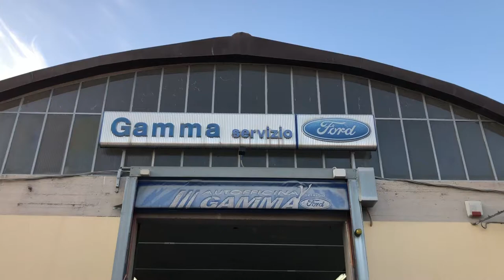Autofficina GAMMA SERVICVE snc - Castelfiorentino (Fi)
Riparazione auto. Concessionario Ford.L’Autofficina Gamma Service di Castelfiorentino offre una gamma completa di servizi per autovetture e veicoli  commerciali leggeri.Riparazione Veicoli e Servizio Tagliando Auto / Check-UpAuto Sostitutiva e Noleggio di UtilitarieVendita e Riparazione di Vetture FordInstallazione di Ganci di Traino Autofficina Gamma Service Snc di Giglioli Fabio & C.Via XXIV Maggio, 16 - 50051 Castelfiorentino (FI)